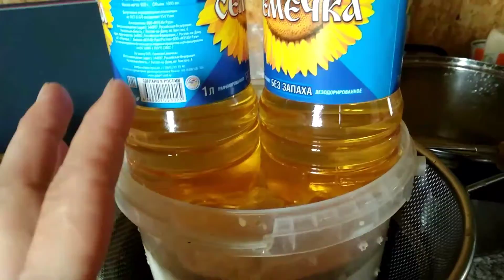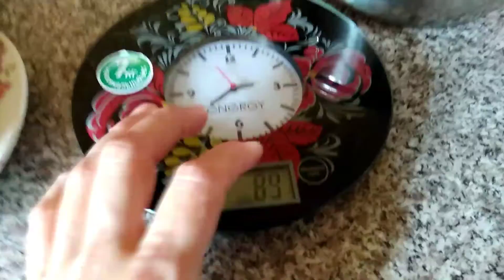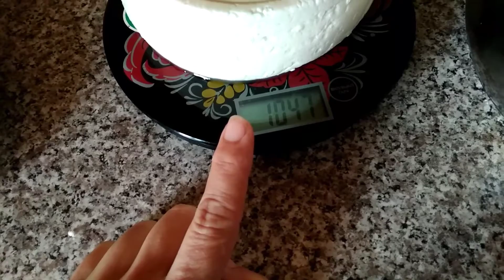Первая брынза в этом сезоне.Можно ли использовать прошлогодний фермент,как хранить?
Первая брынза в этом году из козьего молока.Можно ли использовать прошлогодний сычужный фермент и закваски?Кого мы привезли?Что получилось